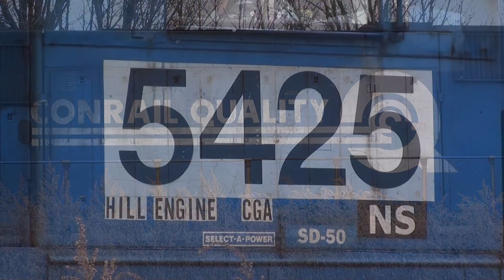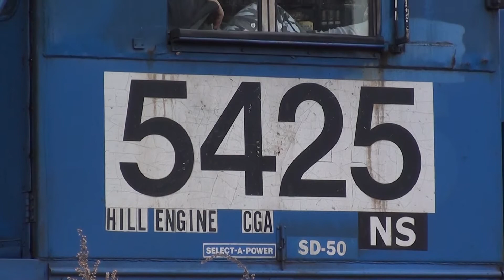Blue to Bethlehem: Chasing NS SD50 5425 on H75 through Northampton County, PA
On December 29, 2012, Kyle (TrainiacProductions), Kon (amk1786), Andrew (LHR26), and myself decided to chase NS Local H75 on it's return run down the Cement Secondary from Nazareth, PA to Bethlehem, PA, after which, the train would make it's way into NS Allentown Yard. This decision was based off the fact that NS SD50 5425, one of only nine CRQ blue painted SD50 units in existence, and one of only nine SD50s left on NS as well. We nabbed the train at 11 locations on this chase, with several near-misses along the way.

H75's full lash-up is NS SD50 5425 in CRQ paint, with NS SD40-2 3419 trailing. The 5425 has an ear-splitting RS3L horn as well.
H75 - Allentown, PA - Stockerton, PA and return